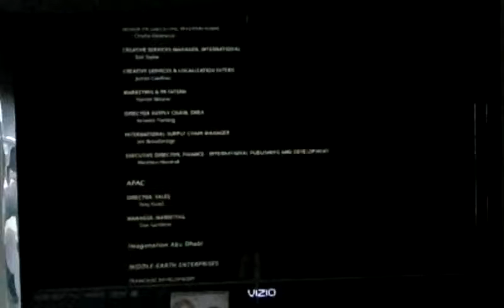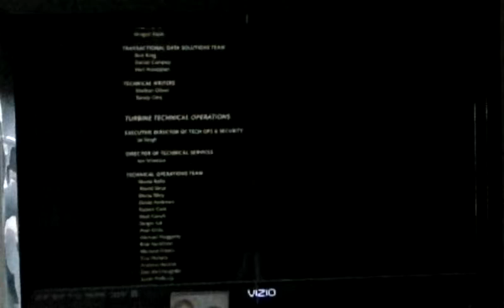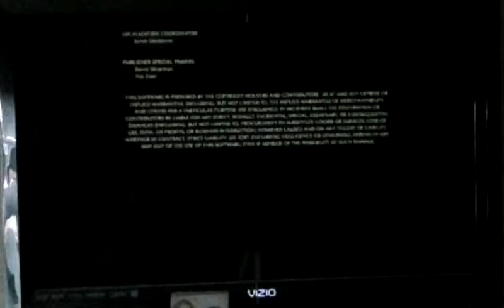middle earth shadow of mordor gameplay part 5 finally the endin sucks final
middle earth shadow of mordor gameplay